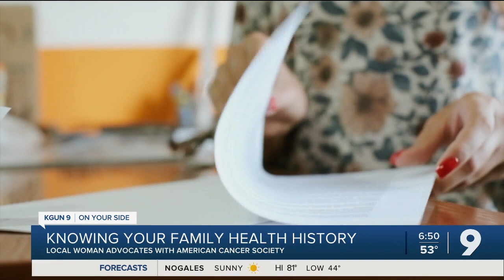Minority Cancer Awareness Month: about knowing your family's health history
April is National Minority Cancer Awareness Month, and one local breast cancer survivor and advocate shares her story of survival and the importance of sharing health information with your family.